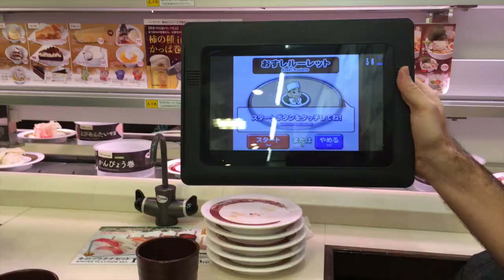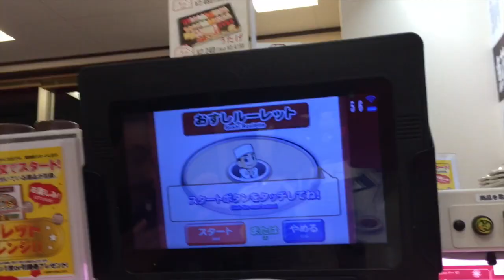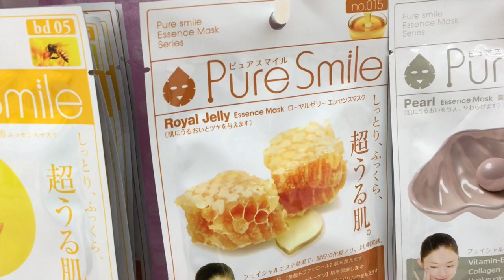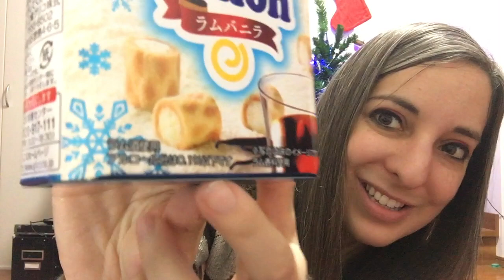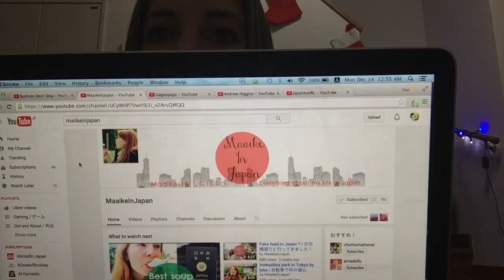Sushi / HIGGINS IN JAPAN / Conbini Fun! ~ Vlogukkah Night #8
Want LUCKY BAGS or LUCKY BOXES? I'll hook you up and you can support future content at the same time!

ご覧頂いてありがとうございます！是非このチャネルを登録してくださいね！毎週動画をアップします。よろしくお願いします！(^^)/

メール　TheJennySilverアットマークgmailドットcom